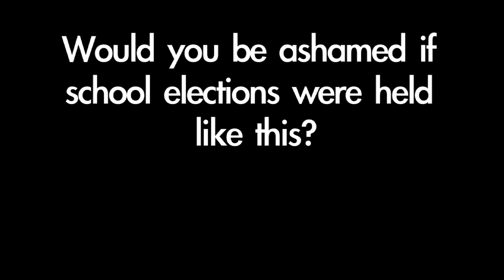AlexisK Political PSA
Pretty poignant in today's world sadly...